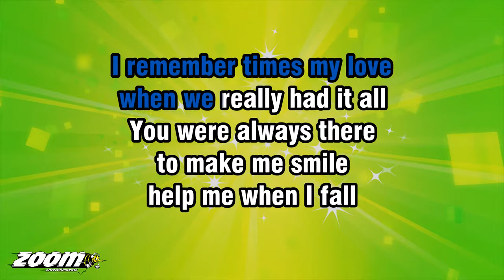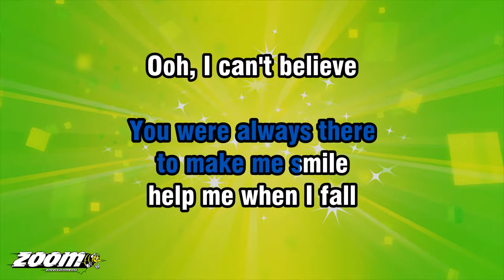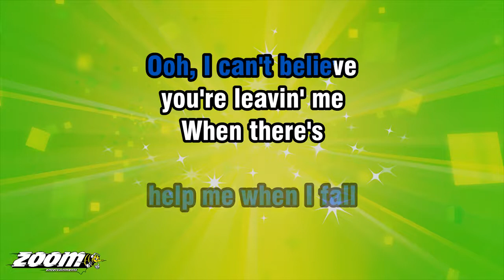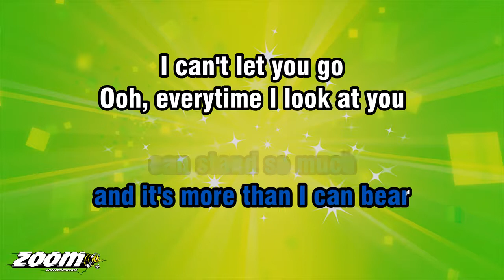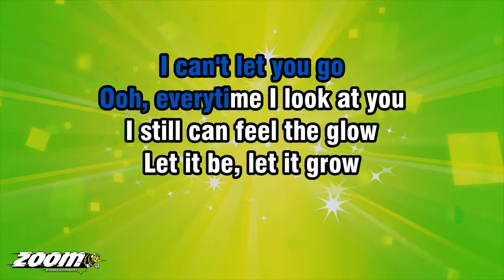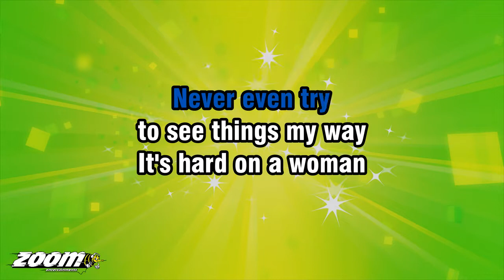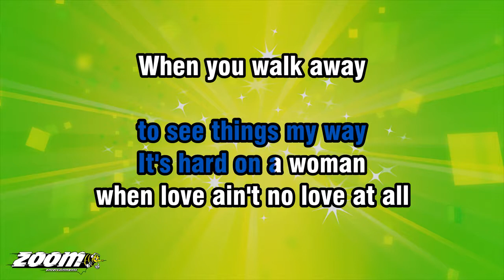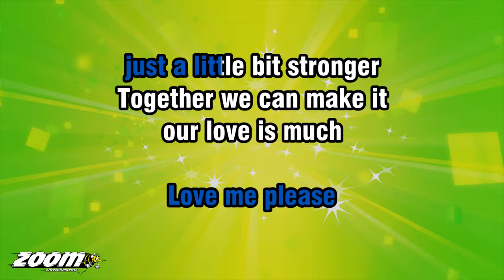Frances Black - Love Me - Karaoke Version from Zoom Karaoke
Song lyrics:

I REMEMBER TIMES MY LOVE
WHEN WE REALLY HAD IT ALL
YOU WERE ALWAYS THERE
TO MAKE ME SMILE
HELP ME WHEN I FALL

OOH, I CAN'T BELIEVE
YOU'RE LEAVIN' ME
WHEN THERE'S
SO MUCH MORE TO SAY

OOH, EVERYTIME I LOOK AT YOU
I STILL CAN FEEL THE GLOW
LET IT BE, LET IT GROW

OOH, LOVE ME PLEASE
JUST A LITTLE BIT LONGER
TOGETHER WE CAN MAKE IT
OUR LOVE IS MUCH
TOO YOUNG TO BREAK IT

LOVE ME PLEASE
JUST A LITTLE BIT HARDER

OOH, ALL I EVER WANTED WAS
TO HAVE YOU TO MYSELF
THEN I SEE YOU STANDIN' THERE
IN THE ARMS OF SOMEONE ELSE

OOH, YOU KNOW A GIRL
CAN STAND SO MUCH
AND IT'S MORE THAN I CAN BEAR

LOVE ME PLEASE
JUST A LITTLE BIT...
NEVER EVEN TRY
TO SEE THINGS MY WAY

IT'S HARD ON A WOMAN
WHEN LOVE AIN'T NO LOVE AT ALL
WHEN YOU WALK AWAY
AND YOU PROBABLY WILL
YOU'RE GONNA BE SORRY
I'M BEGGIN' YOU PLEASE

LOVE ME PLEASE
JUST A LITTLE BIT STRONGER